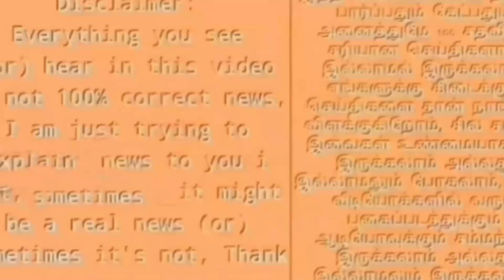LIVE: வசமாக சிக்கிய இரண்டு முக்கிய ஆதாரங்கள்! தட்டி தூக்கிய தடவியல் நிபுணர்கள்!